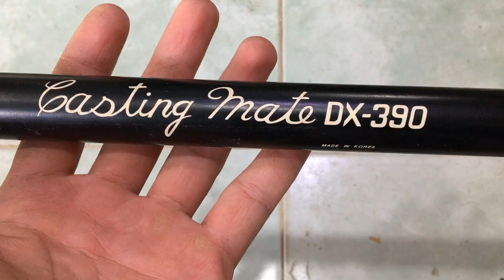cần câu nhật bãi vv 08/03/2020 Liên hệ 0786555599